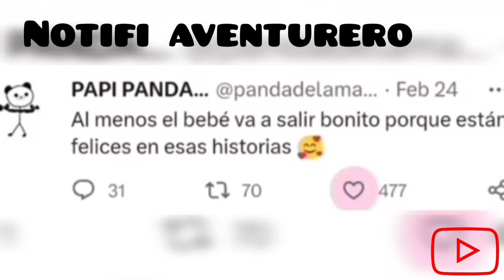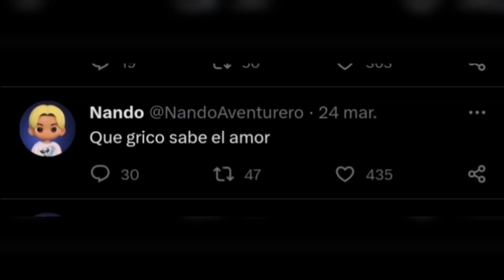¡Nando Confirma sus Sentimientos por Una Chica! ¿De quién Se Trata? 🤔 yoloriana edit yolo🤯🔥😍